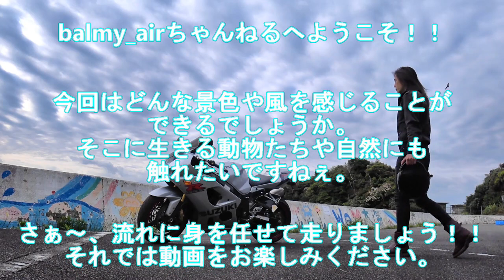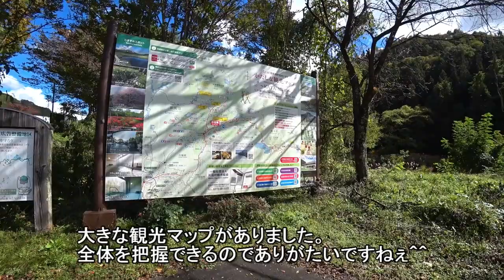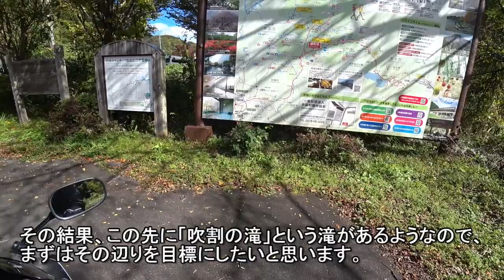国道120号線の紅葉と素晴らしい景色！！ 丸沼から道の駅 白沢までをゆったりと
本動画は栃木県の日光市にある中禅寺湖をスタート地点として群馬県の沼田方面へ抜ける時の動画の続きとなります。群馬県の片品村にある「丸沼」が今回のスタート地点となります。国道120号線を進んでいくのですが、見事な紅葉を沢山見ることが出来ました。特に丸沼高原付近の紅葉はとても見応えのある秋景色でした。
途中停まったり、道の駅を二つ(尾瀬かたしな、白沢)ほど停まり、「吹割の滝」というあまり見ないタイプの滝も見てきました。
ゴール地点は「道の駅 白沢」となります。
心地よい走れていますので、是非ご覧ください。